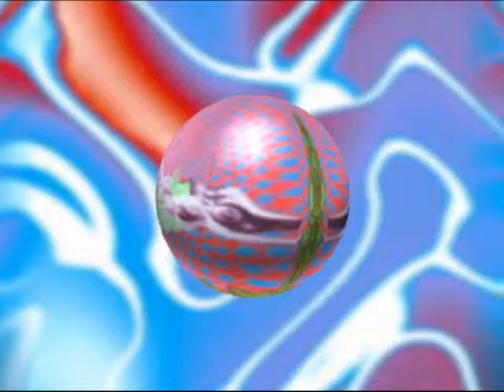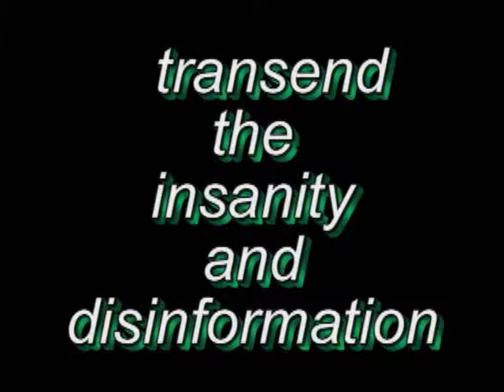majorka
meditative
hippie
this is a modal melody using diminished scales c and c# major scales.
Preformed on a Yamaha 1049 gold alto flute by me saxman/tom.
music preformed by tom harmon